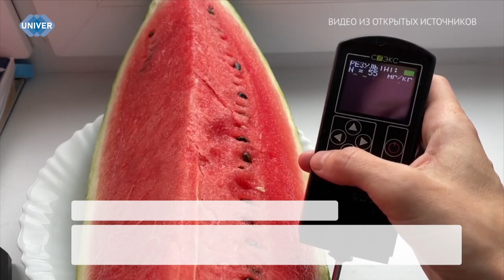УДИВИТЕЛЬНЫЕ И ПУГАЮЩИЕ ФАКТЫ ОБ АРБУЗАХ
Одна из самых популярных ягод в жаркое время года – сочный и сладкий арбуз. Ни один фрукт или овощ мы не едим в таком большом количестве, как его. Задумывались ли вы о том, из чего состоит арбуз, от чего зависит его вкус и насколько он полезен? Самое время узнать обо всём подробнее – смотрите следующий сюжет.